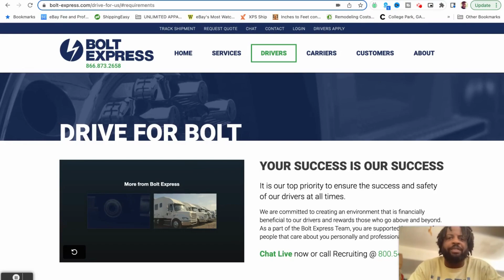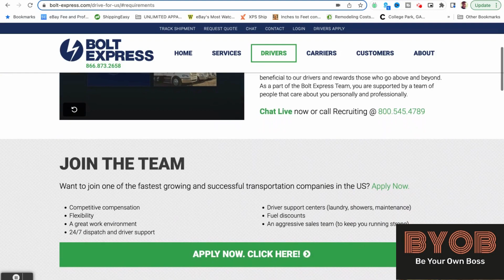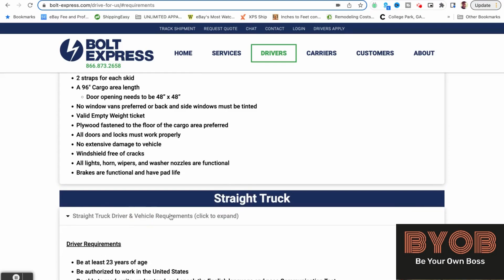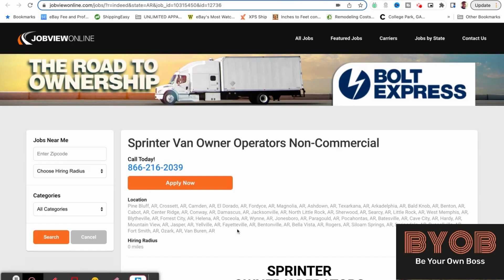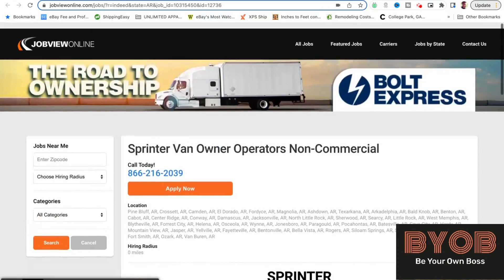Make $4000 $6000 Monthly Owner Operator Box Trucks and Cargo Vans Nationwide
Stocks Investing